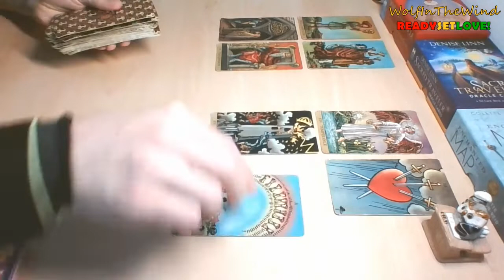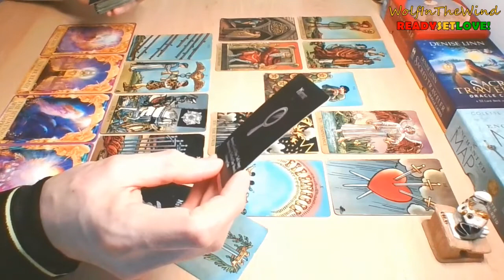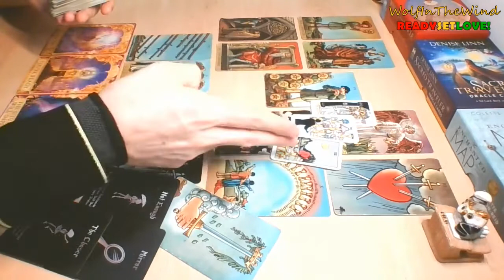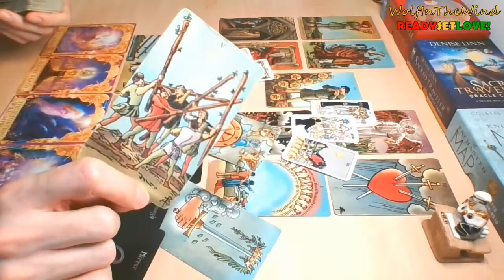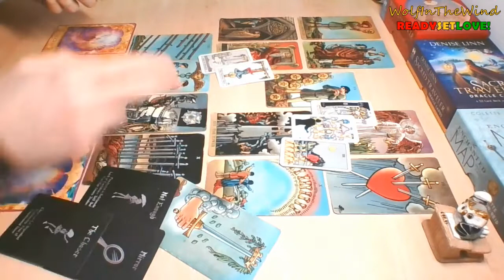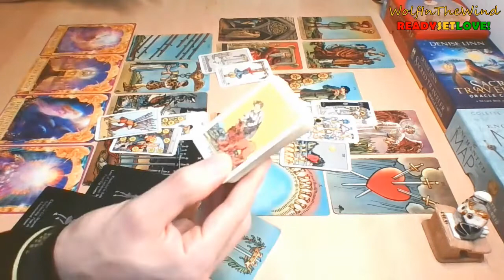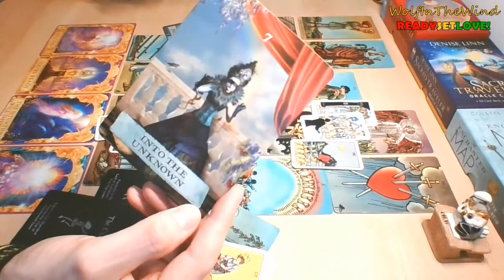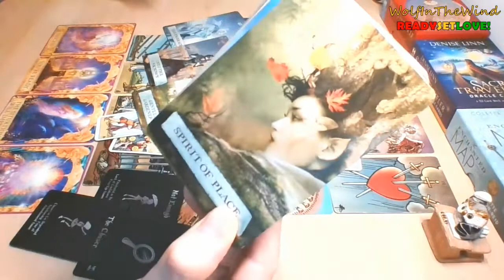SAGITTARIUS June 2022 | They've been strange for a while! Your due diligence pays off | Tarot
00:00 ReadySetLove Preview
00:35 Hello & Thank You for stopping by!
01:02 Tarot
02:08 Angel Answers Oracle Cards
02:46 Love Oracle Cards
07:50 Something more
10:11 Something more
11:43 Something more
14:14 Let's ask for guidance

This is a quick General Love Tarot Reading for Sagittarius Sun, Moon, Rising & Venus. Whenever you watch this take what resonates, leave what doesn't.

- WITW